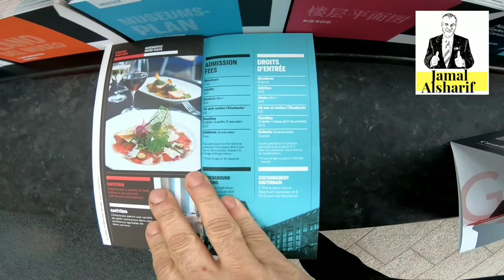Ottawa 173 National Gallery of Canada معرض الفنون الكندي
العنوان
380 Sussex Dr, Ottawa, ON K1N 9N4